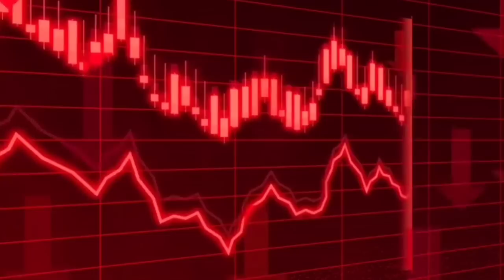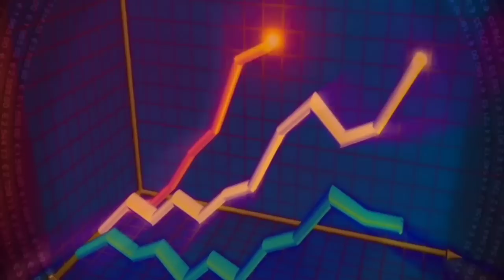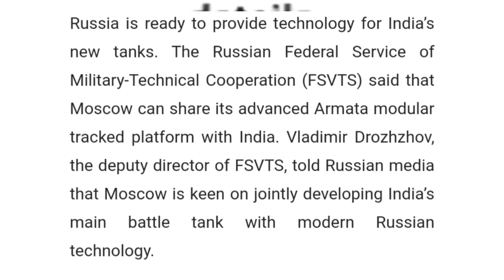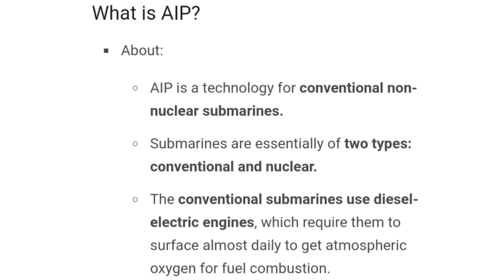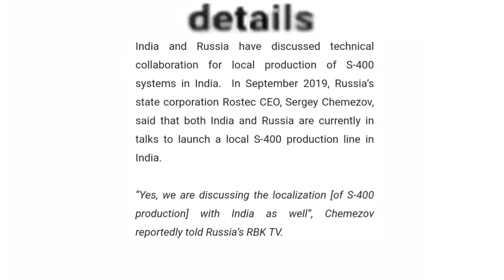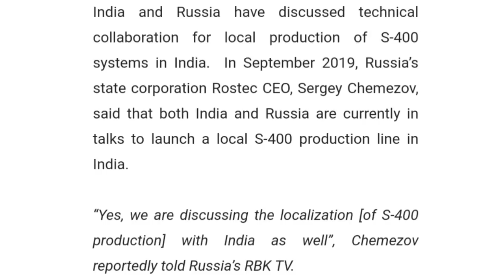Russia will be no longer India's defance supplier । will fighter jet made in india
we have millions of rupees in Indian bank we can't use it , Russia